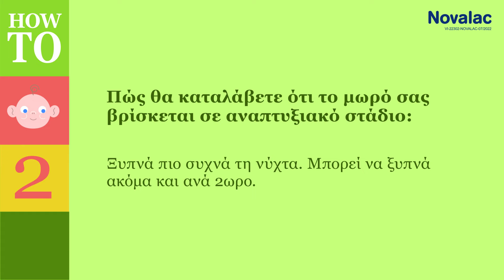Πώς θα καταλάβετε ότι το παιδί σας βρίσκεται σε αναπτυξιακό στάδιο; | NOVALAC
Tα μωράκια μεγαλώνουν και αναπτύσσονται ραγδαία. Δες το video για πώς αλλάζει η συμπεριφορά του μωρού σου.